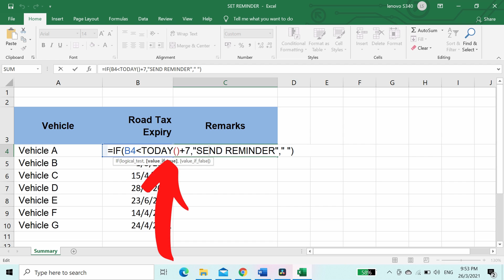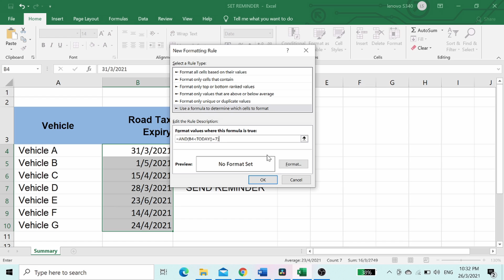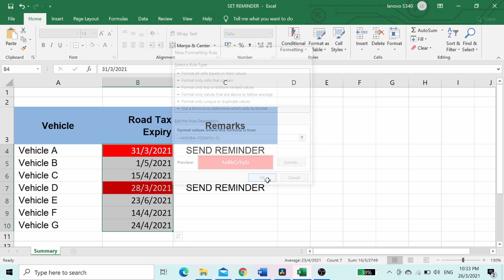HOW TO SET REMINDER IN EXCEL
Excel can helps us to remind on upcoming due dates.
Let see how to set reminder in excel in this video.